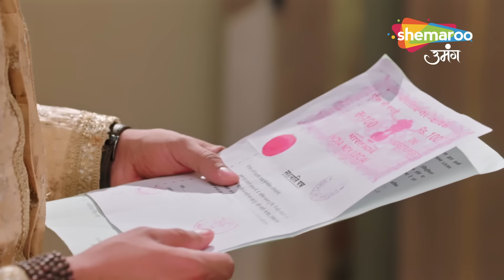Gauna Ek Pratha Hindi Drama Show | Latest Episode | Vansh Ka Hoga Vadh | Full Episode 96